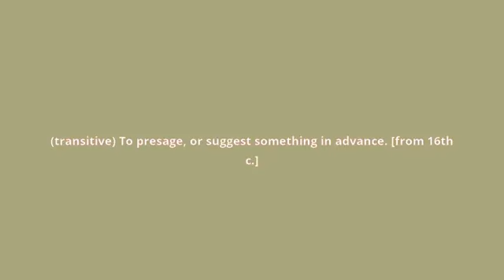what is the meaning of foreshadow